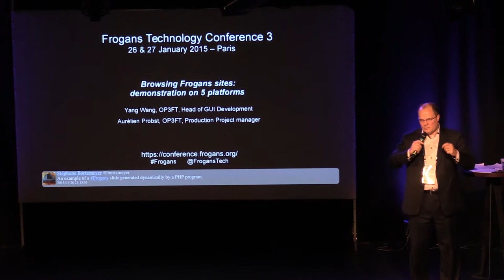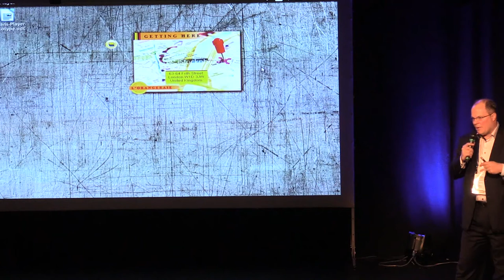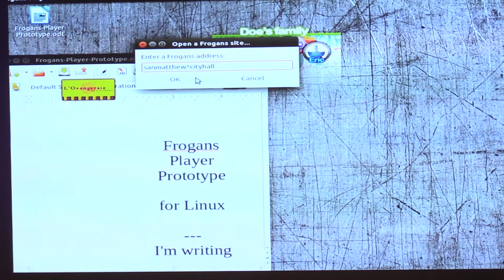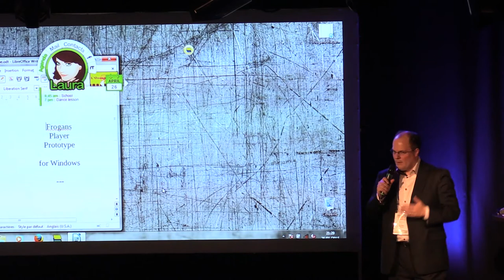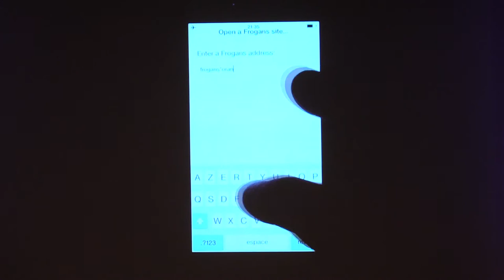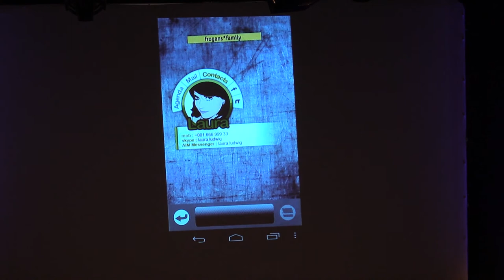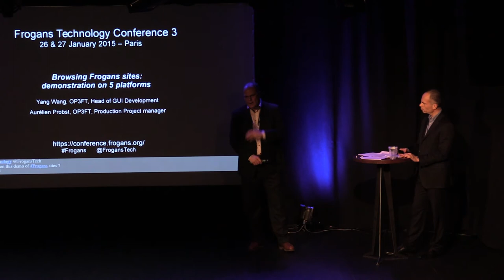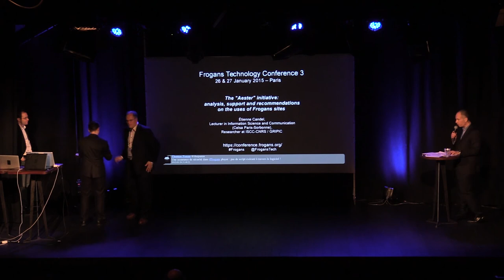FTC3 - Naviguer sur les sites Frogans : démonstration sur 5 plateformes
Frogans Technology Conference 3 - 26 janvier 2015 - Philippe Collin, OP3FT, responsable de l'aide à l'innovation, assisté par Yang Wang, OP3FT, responsable du développement GUI, et
Aurélien Probst, OP3FT, responsable de la production, fait une démonstration de la navigation des sites Frogans sur 5 plateformes : Windows, Mac OS X, GNU/Linux, Android et iOS. Comment Frogans Player s’exécute sur ces plateformes ? Comment sont affichés les sites Frogans ? Comment naviguer sur le même site Frogans sur un ordinateur et sur un mobile ?